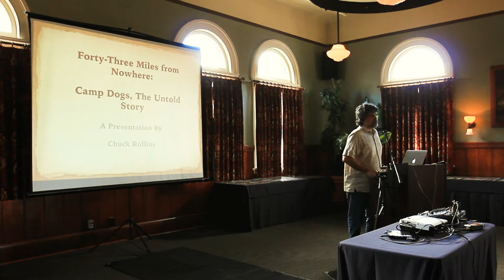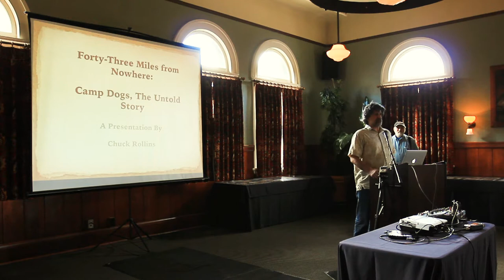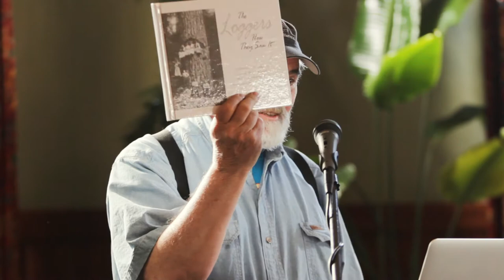CAMP DOGS HISTORY PRESENTATION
Historian Chuck Rollins tells stories about, and shows photos of, dogs (and cats) that loggers had as pets at their logging camps. This presentation took place on July 7, 2018 at McMenamins Edgefield. To stay informed about our free Oregon history presentations, go